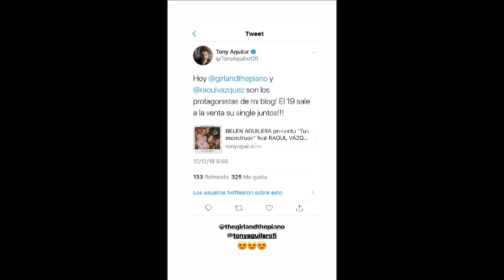Raoul sube storie viendo Bohemian Rhapsody y promo de "tus monstruos" 12-12-18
12 de diciembre de 2018  Raoul sube storie viendo Bohemian Rhapsody (pelicula sobre Freddie Mercury de la Banda Queen) y hace promo de "tus monstruos" la colaboración que saldra el 19 de diciembre junto con Belén Aguilera

Operación Triunfo España octubre 2017- febrero 2018. (en twitter e instagram  Agoney Hernández Morales @Agoney  Ana Guerra @AnaG_ot2017 Aitana Ocaña @aitanax Alfred García @alfredgarcia Amaia Romero @Amaia Luis Cepeda @Cepeda_ot2017 Nerea Rodríguez @nerearoficial Raoul Vázquez García @raoulvazquez Ricky Merino @rickymerino Roi Méndez @Roi_ot2017  Marina Rodríguez @Marina_ot2017 Miriam Rodríguez @miriamrmusic_ Mireya Bravo @mireyabravo_ Mimi Doblas @lolaindigomusic  Juan Antonio Cortés @JAntonio_ot2017  Thalia Garrido @thaliagarrido_) participantes de operación Triunfo 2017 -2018 (@OT_Oficial).